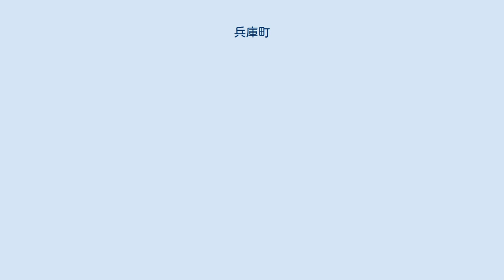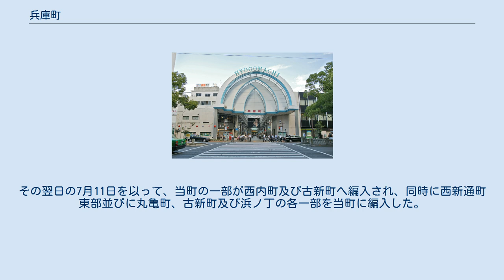兵庫町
高松市の町・字
日本 」 香川県 」 高松市 」 本庁地区 」 高松 」 兵庫町 兵庫町（ひょうごまち）は、香川県高松市中心部の町丁。
住居表示に関する法律に基づく住居表示は実施されていない。
 高松市役所より0.4km、高松市中心部の都心に位置し、高松中央商店街を成す兵庫町商店街（市道兵庫町西通町線及び市道片原町沖松島線）を挟んだ北側と南側を町域とする東西に長い両側町である。
当町の全域を占める兵庫町商店街は東西に延びた全長約370mのアーケード付き自転車歩行者専用道路で買い物客や通行人が行き交うほか、かつて高松城下を中心とした五街道のうち、丸亀街道がこの道筋を経由しており、常磐橋（現・丸亀町ドームの北側）から当町を西進して丸亀へ延びていた。
 2015年国勢調査による人口は146人（男70人/女76人）、世帯数は76世帯、面積は2万8040.55m2、人口密度は5206.7人/km2。
公立小学校・中学校の校区は全域が新番丁小学校・紫雲中学校に属している。
 町内における都市計画法に基づく用途地域は全域が商業地域で、容積率は中央通りを挟んだ東西の街区が600%、それ以東が500%、以西が400%である。
 町名の由来は、地内に兵器庫（兵庫）があったことによる。
高松城下でも古くからあったとみられる町の1つで、寛永17年城下町絵図には「兵庫かたはら町」とあり、片原町と同様外濠に面する片側だけの町であった。
 1757年（宝暦7年）、高松藩は財政難の解消と産業発展の促進のために藩札（銀札）を発行するが、その際に正金銀と藩札との引換を行う札会所を当町に置いた。
その隣に掛屋職が住まわせられ、毎日手代らとともに札会所に詰め引換業務がなされた。
 1875年（明治8年）、前述の札会所跡に南新町の伏石屋鈴木伝五郎、丸亀町の奈良屋十河権三郎、南新町の三倉屋富山甚三郎など当時の有力商人たちが博文社を設立し、啓蒙運動の中核となった。
同年、町内にある手習塾を基にして私立光訓小学校が設立され、丸亀町・古新町などの児童520名が通学した。
翌年町村の公費運営となるが、1884年（明治17年）高松と隣接村を合わせて1学区となった段階で廃されたと推定される。
1890年（明治23年）2月15日にはそれまで城下町各町の集合体であった高松の区域を以って市制を施行して高松市が成立し、兵庫町はその一部となった。
文明開化を迎え、1895年（明治28年）4月の高松電灯設立に伴い、同年11月には四国初の電灯が当町と丸亀町に灯る。
需要家数は294戸であった。
1900年（明治33年）には外濠・堀川が埋め立てられ、1910年（明治43年）には堀川の埋立地に高松駅が完成した。
1908年（明治41年）に広場～鬼無間に乗合馬車が開業。
1917年（大正6年）には高松琴平電気鉄道市内線が開通し、広場に停車場ができた。
ここで下車して兵庫町・片原町などの繁華街を散策する人が多くなり、広場界隈がにぎやかになった。
太平洋戦争後、市内電車は廃止されたが、広場の四ツ辻を往来する人と車は一段と増加している。
 1945年（昭和20年）7月4日未明にはアメリカ軍による無差別絨毯爆撃「高松空襲」を受け、町内全てが灰燼に帰した。
空襲で壊滅的な被害を受けた高松市中心部では大部分で土地区画整理事業（戦災復興土地区画整理事業）が施行され、兵庫町でも第一工区一次として区画整理の対象となり、町内の多くの街路が拡張・改良された。
この区画整理事業の完工となる換地処分公告は1958年（昭和33年）7月10日である。
その翌日の7月11日を以って、当町の一部が西内町及び古新町へ編入され、同時に西新通町東部並びに丸亀町、古新町及び浜ノ丁の各一部を当町に編入した。
 掲載順は地番の順序による